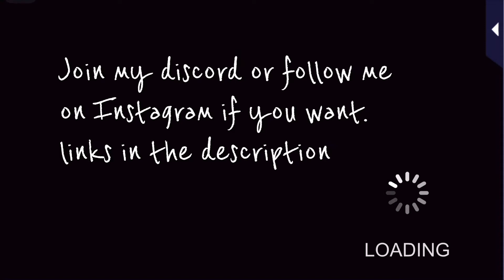Tetsuya Hosho episode 15 - Romance MD : Always on Call